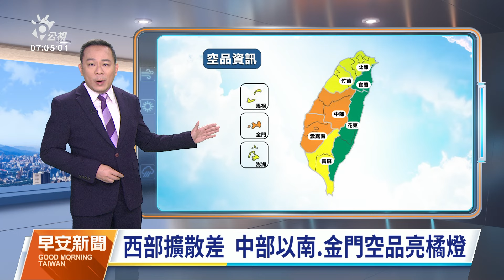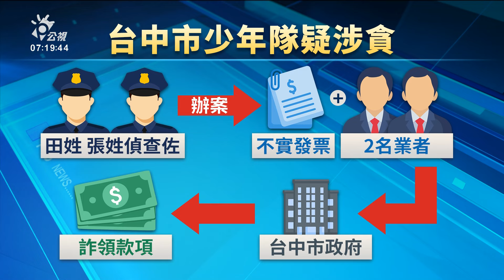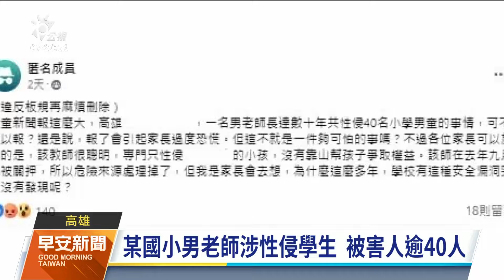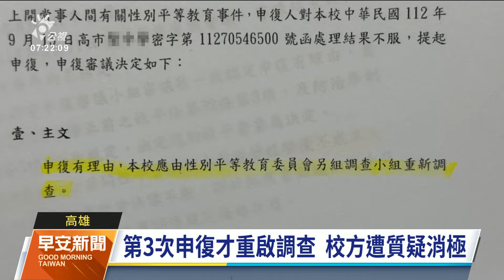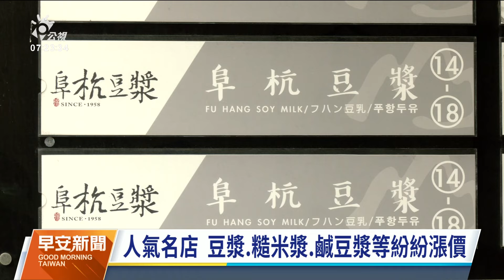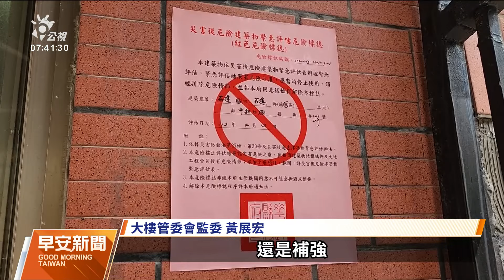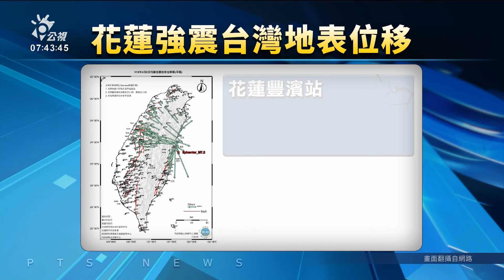20240411 公視早安新聞 完整版｜普悠瑪深夜擦撞落石出軌 一度雙向不通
砂卡礑游家
刊誤
內文受訪者應為"花蓮縣消防局特搜大隊長 簡弘丞" 而非副大隊長(03:12-03:22)